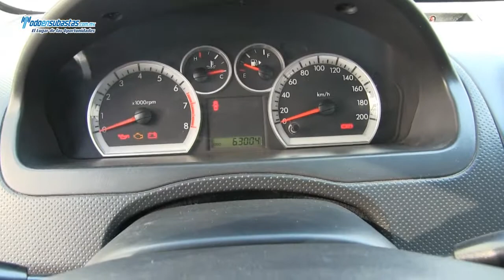chevrolet / aveo / 2012